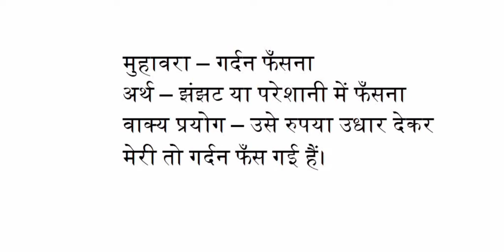गदेन फंसना मुहावरे का अर्थ एवं वाक्य में प्रयोग क्या है ?